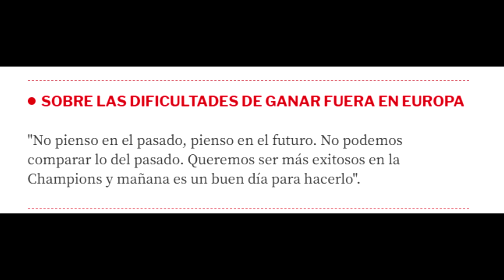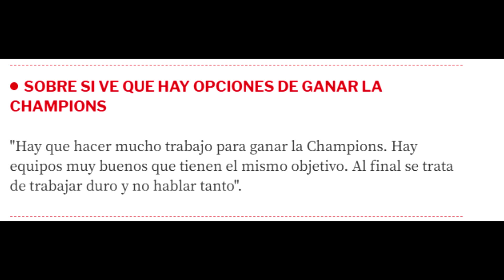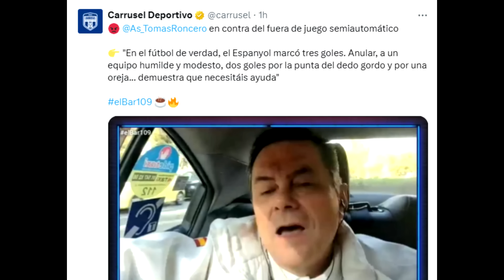💥 FLICK RESPONDE al MADRID y SUS LLOROS POR EL FUERA DE JUEGO - EL ESTRELLA ROJA AVISA A LAMINE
Flick responde al madrid y sus lloros por el fuera de juego. El estrella roja calienta el partido vs Barça y avisa a Lamine Yamal